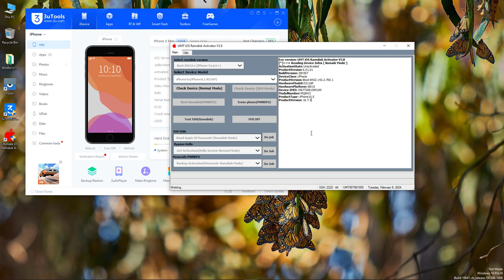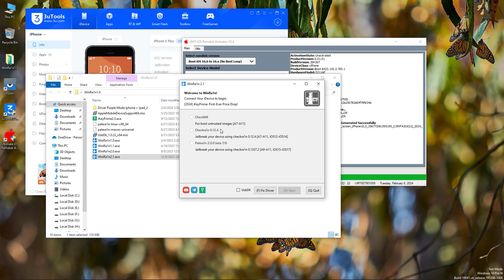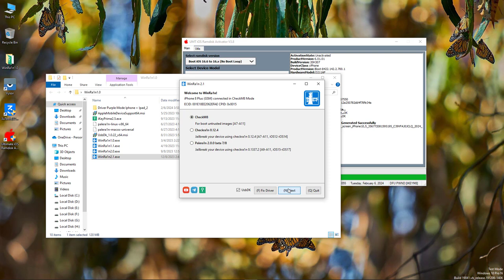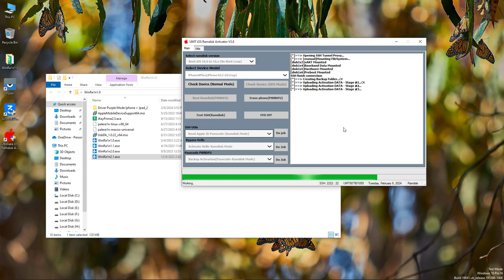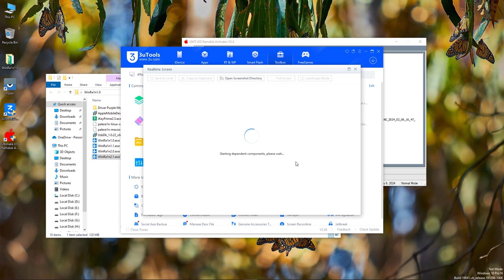iCloud Bypass for iPhone 8, 8 Plus & X on iOS 16.x.x (bootloop Fix) Fully untethered with UMT Dongle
iCloud Bypass for iPhone 8, 8 Plus & X on iOS 16.x.x (Untethered Fix) | UMT Dongle Tutorial"

Description:
"Learn how to bypass iCloud on iPhone 8, iPhone 8 Plus, and iPhone X running iOS 16.7.5 or higher  (currently its 16.7.7 ) using the UMT Dongle. This tutorial will guide you through:

- Untethered fix for recovery bootloop issues
- Step-by-step instructions for UMT Ramdisk activation
- Requirements and important components for a successful bypass

- Important Components
Windows desktop runtime, Apple device Support, USB DK:

iCloud bypass iPhone 8
iCloud bypass iPhone 8 Plus
iCloud bypass iPhone X
iOS 16.7.5 iCloud bypass
UMT Dongle tutorial
iCloud unlock iPhone 8
iCloud unlock iPhone 8 Plus
iCloud unlock iPhone X
iOS 16.7.5 iCloud unlock
iCloud bypass software
how to bypass iCloud on iPhone 8 with UMT Dongle
iCloud bypass iPhone 8 Plus iOS 16.7.5 tutorial
bypass iCloud activation lock on iPhone X with UMT Dongle